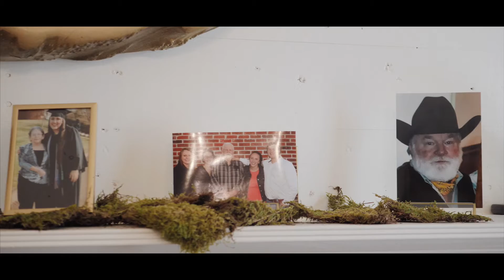Ross Gray & Alyssa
10/24/2020
Mississippi Wedding